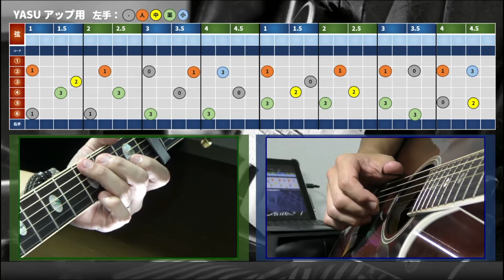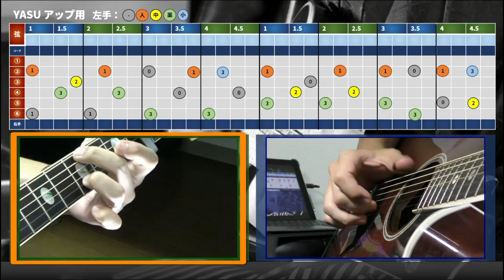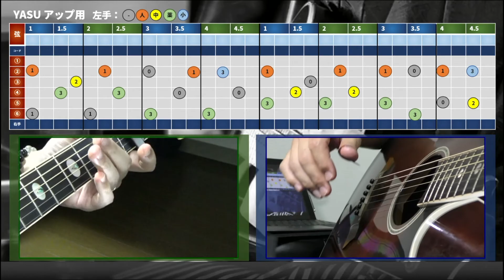【ルーティン】曲の練習に入る前に毎回やっている『ウォームアップ』のご紹介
‹udemy› 無料講座作りました。ビギナーの方におススメです。
【初心者向け】ゼロからはじめる！アコースティックギター入門講座

家庭内にウィルス性胃腸炎が蔓延してダウンしてしまっていました・・・
お待たせして申し訳ありません！ 体調管理をしっかりやって頑張ってまいります。

本日は、僕がギターを持ったらすぐやっている『ウォームアップ』のご紹介です。
経験上ですが、いきなり練習中の曲をやっても、なかなかうまく行きません。
毎日弾いていても、「昨日のラストの感触を忘れてしまっている」という感じです。
スポーツと同じで、ギターにもウォーミングアップはあったほうが良いなと思い
カンタンですが、明るいコード進行で作ってみました。
宜しければご参考にしていただけますと幸いです。

‹もくじ›
00:00　オープニング
02:41　毎回最初に弾いている『ウォームアップ』実演
03:21　弾き方解説
11:44　まとめ

‹夢YASU音楽大学校 オススメ動画›
【弾き方のポイント編】

あの素晴らしい愛をもう一度 ‹『夢YASU音楽大学校』奏法解説 制作アーティスト›
F-BLOOD
フランク・シナトラ